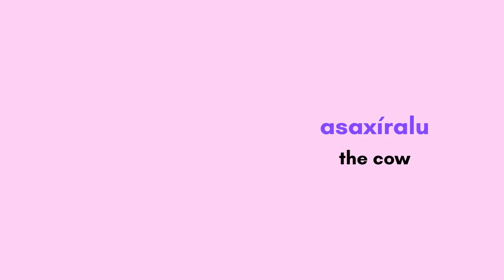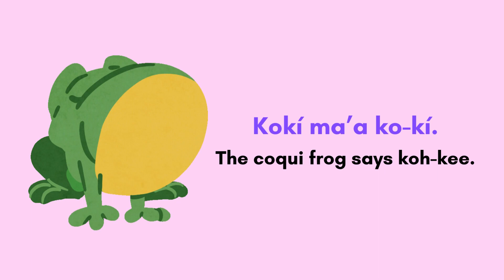Taíno animal sounds (Part 2) 🐮 🐑 🐸 🐷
What does the cow say in Taíno? How about the pig? Today, we continue exploring Taíno animal names and sounds. We build up from simple words, to phrases, and full sentences in Taíno. You and your little ones will be speaking Taíno in no time flat!

Want more Taíno resources?

👩🏻‍💻 Try our FREE Taíno language course
📚 Find Taíno kids' books and more
🤝 Get help with your Taíno project
💜 Get to know us and our mission

Jajóm (thank you) for your ongoing support because I know together, we can bring back Taíno!